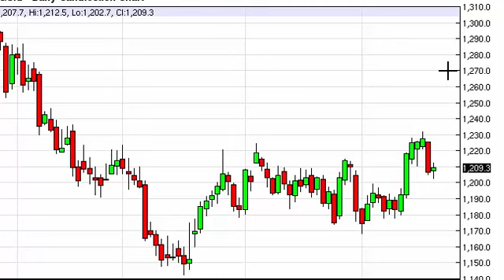Gold Technical Analysis for May 21 2015 by FXEmpire.com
- May 21 2015 commodity daily technical analysis for the Gold commodity. Find more information about Forex and Commodities News Technical Analysis Fundamental Analysis and Brokers on FX Empire